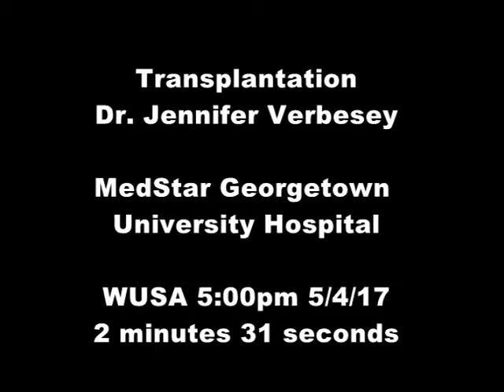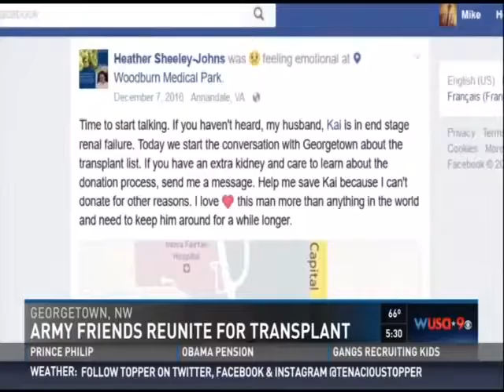Army Friends Reunite For Transplant - WUSA9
Watch how the deep bonds of the army brotherhood saved a life. After 16 years,  paratroopers reunite when one donates Kidney to the other at MedStar Georgetown University Hospital

Read the story here: